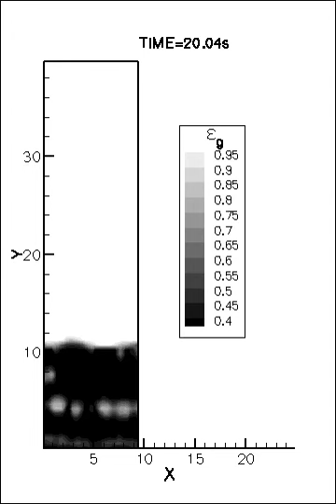Gas Holdup of a Fluidized Bed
A gas holdup shows the areas in the fluidized bed where the gas bubbles are located. This graph shows a 2-dimensional slice of the fluidized bed.